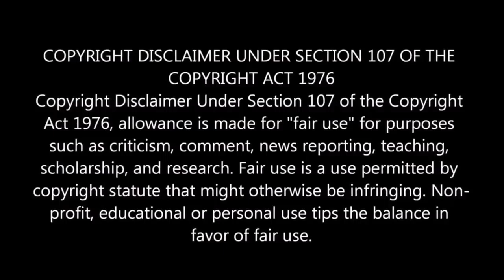Padman First Day Public Review👍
Simon Nicholas
DOP - Harikrishnan Sreekumar
Production Manager - Abhijith Nair
Chief Editor - Abin Mathew